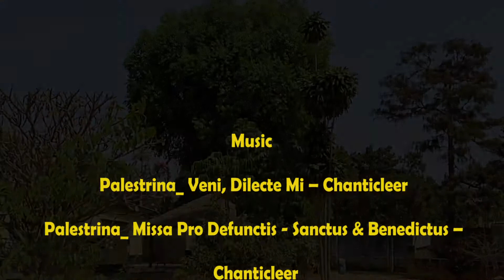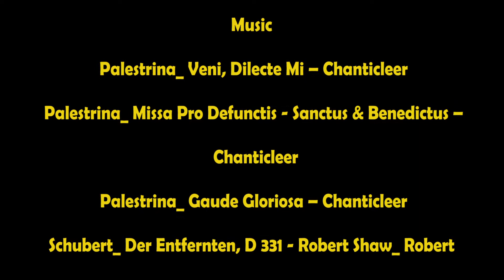22nd Sunday in ordinary time 2020 Year A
We must deny ourselves and take up our cross and follow Jesus.
It is in so doing then we gain new life.
Before they could preach that Jesus was the Messiah, the apostles had to learn what that meant. In point of fact, Peter's reaction in today’s Gospel which is “God forbid, Lord! No such thing shall ever happen to you.” shows just how far the disciples were from realising just what Jesus meant when he claimed to be the Messiah and the Son of God.
In what Peter said, Jesus is reminded, with cruel force, of the temptations which he had faced in the wilderness at the beginning of his ministry. Luke 4: 1 – 14.
1. Create bread out of stones to relieve his own hunger
2. Leap from a pinnacle and rely on angels to break his fall.
3. Kneel before Satan in return for all the kingdoms of the world.
the Devils temptation for Jesus was that he should forget the submission to the Father in heaven and become a superstar who can do anything.
And in a loving way Peter is tempting Him to take the easy out and show the enemy that He is God. Why should he go to His death in Jerusalem.
Peter and the disciples didn't understand anything of what Jesus meant.
Peter spoke as he did only because he loved Jesus so much that he could not bear to think of him treading that dreadful path and dying that awful death. But this was Jesus self sacrifice of Himself which was why He came to show us the way and to liberate us from eternal death.
It was hard for the disciples to understand and indeed even yet we find it hard to understand.
But Fr Tom shows in this presentation that nearly all of us are self sacrificing ourselves and embracing our crosses with the troubles and trials of our lives. We learn to submit and in so doing we find new life.
We are all capable of this way of living and we may thank God for His continuing presence to us in our sufferings and giving us the victory.
So Fr Tom is encouraging us to believe in ourselves and spurs us on to defeat the devil in His easy options of laziness, fame seeking, leisure seeking,ease and security seeking that he tempts us with.
Material things won’t mend a broken heart or cheer a lonely soul.
I finish with the words of the wonderful song
Love Isn't Love Till You Give It Away
Now Jesus had made us touch on the real important things in life as a result of today’s readings which is summed up in St Francis prayer
It is in giving that we receive
And it's in pardoning that we are pardoned
It is in dying we are born to eternal life.